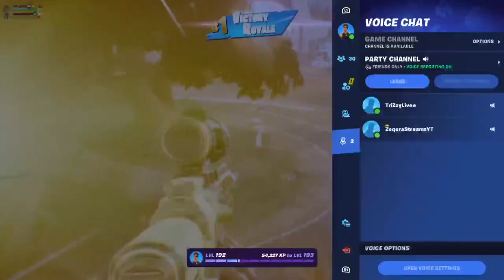Fortnite Good Vibez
Yuuuurrr TriZzy Gang in this stream we're gonna be playing fortnite and grinding to 3k subscribers! Thank you for your support and I hope you stick around for the journey.

Use Code: " TRIZZYLIVE " in your item shop or epic store!

I don’t send epic friends request unless you can’t find my name.

Social Media ⬇️
Epic: YT TriZzy

Setup ⬇️
I stream straight from my ps4 and I use Black Shark for my mic I be updating my setup soon ❗️

All thumbnail are designed by TriZzy unless otherwise.